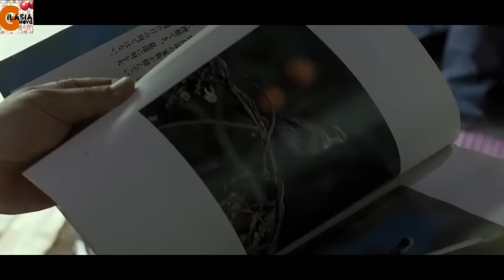یک شیطان در کره جنوبی به دنبال روح ادم های معصوم | فیلم The Wailing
خلاصه و بررسی فیلم شیون 2016
خلاصه و بررسی فیلم The Wailing 2016